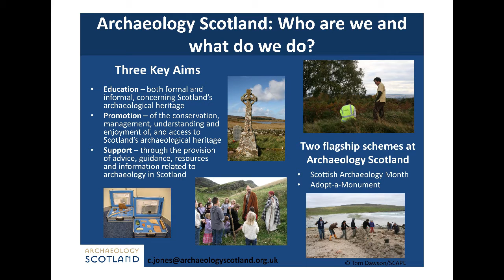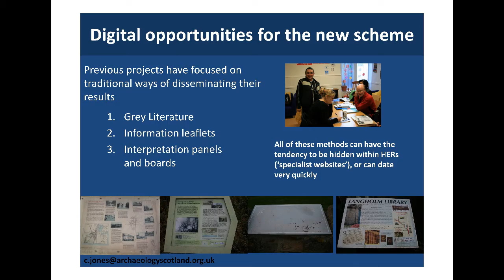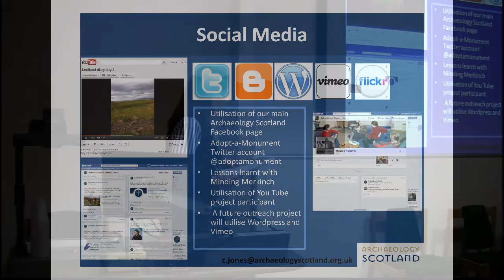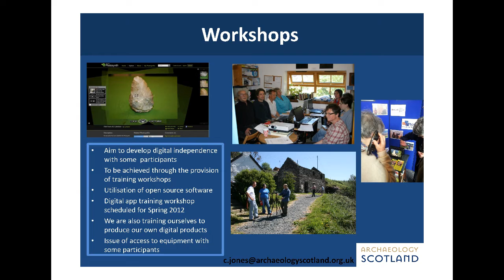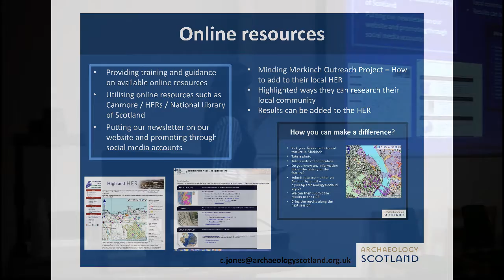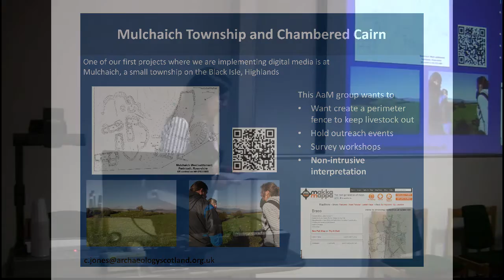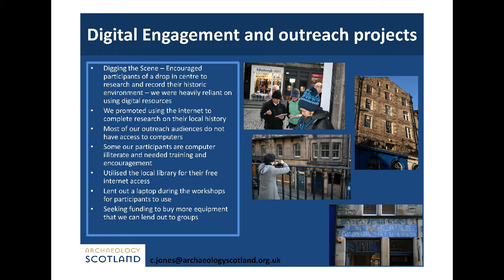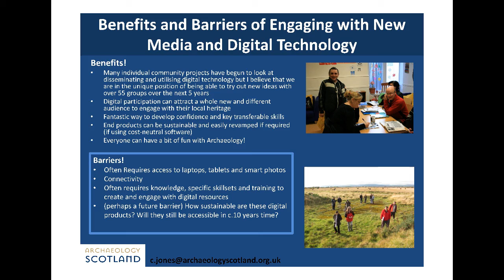Let's Get Digital, Digital!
Abstract: Let's Get Digital, Digital!

Adopt-a-Monument and Digital Engagement

Adopt-a-Monument is a five year scheme which encourages communities to take a lead role in conserving and promoting their local heritage. We help with a variety of tasks and activities, which includes project planning and fundraising, site survey and recording, as well as guidance on interpretation and dissemination of results. As part of the new phase of Adopt-a-Monument (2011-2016), we have been keen to promote the use of new digital technologies, such as onsite digital interpretation and utilisation of existing online resources, as well as provide training opportunities in digital recording practices. We see digital engagement not only as a useful way for participants to develop key transferable skills, but also as a great way to engage with new audiences. This paper aims to present examples of our projects which utilise digital technology, and discuss the successes and pitfalls of our digital engagement so far.

Cara Jones
Adopt-a-Monument Project Officer
Archaeology Scotland